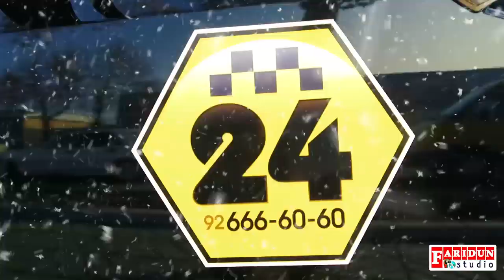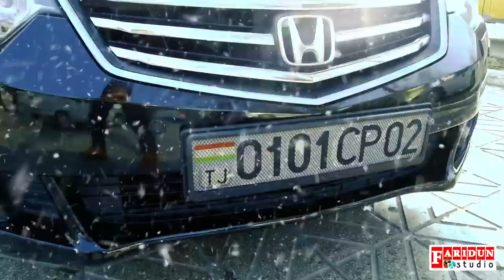Фирдавс Мухиддинов Таксист компании "Такси 24"/ Firdavs Mukhiddinov Taxi 24